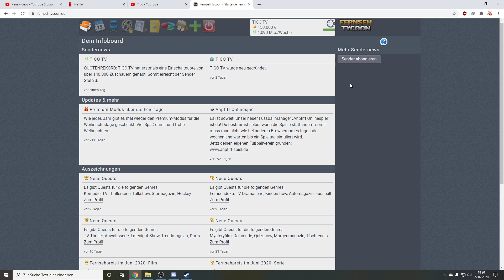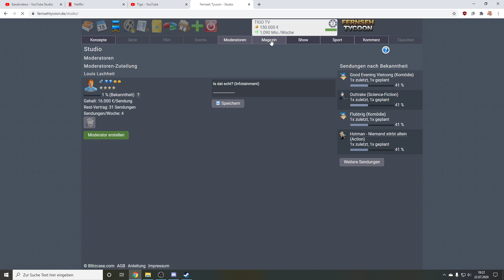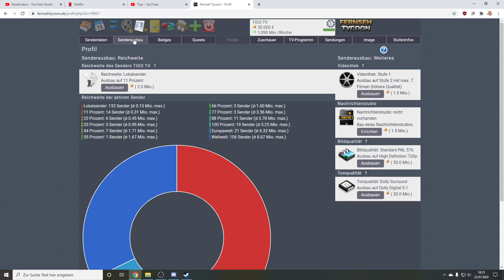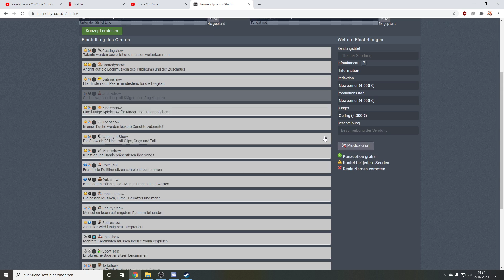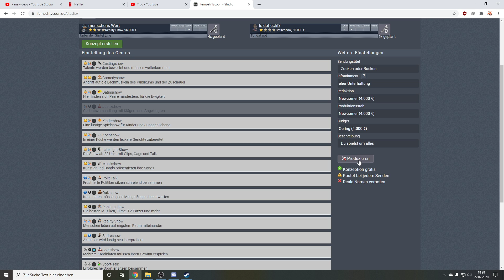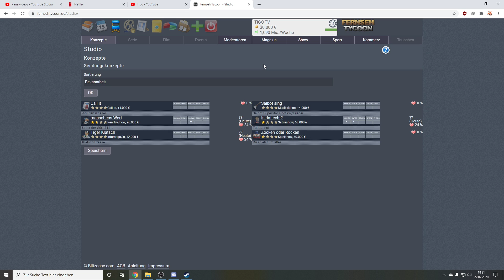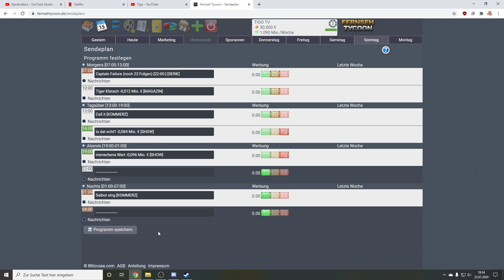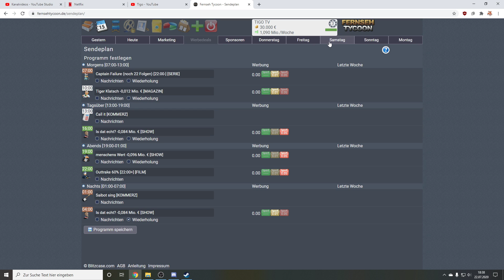Fernseh Tycoon #3 Nur eigenes Zeug? (deutsch/german)